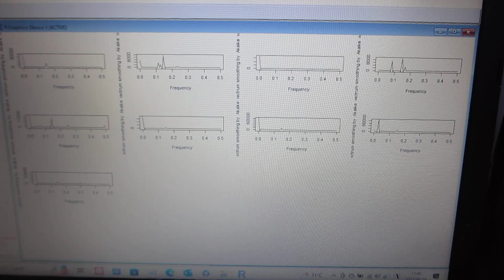超音波の音圧データ解析 （超音波システム研究所）